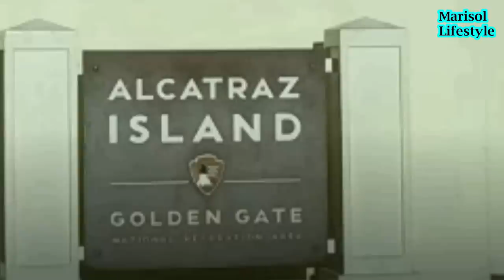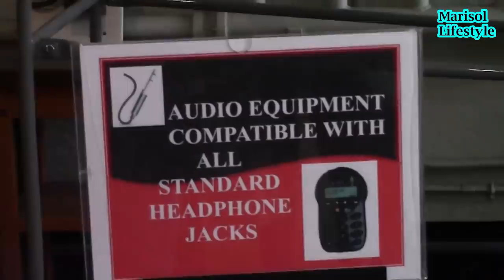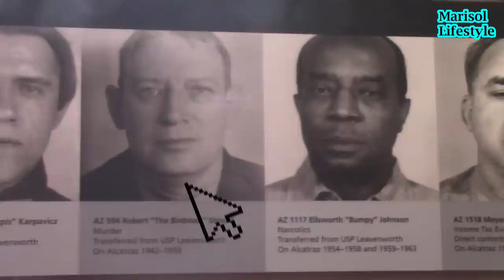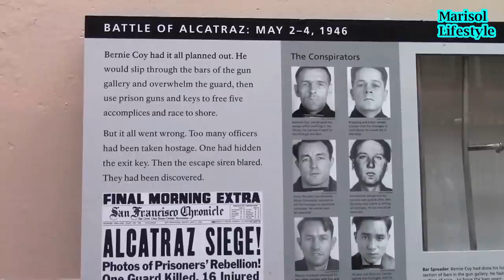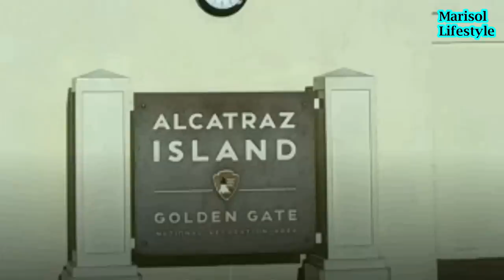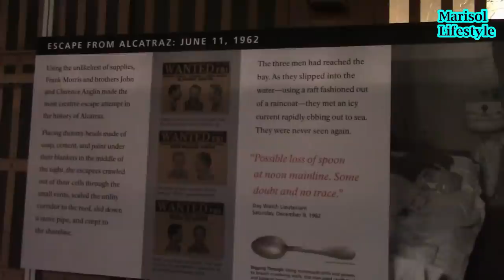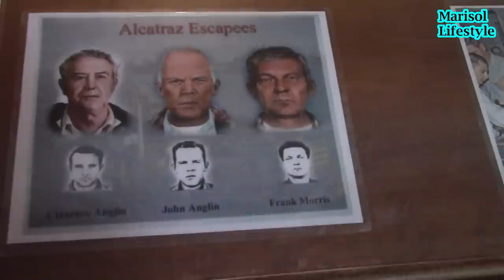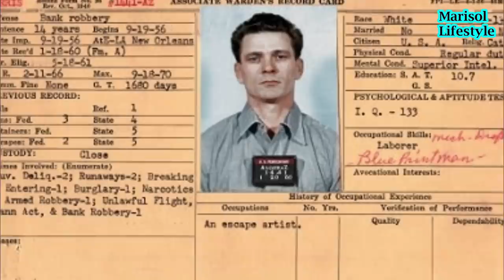LA ISLA DE ALCATRAZ TOUR POR LA PRISIÓN CONOCE LA VERDADERA HISTORIA. FUGITIVOS APARECIDOS.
La de la isla de alcatraz, la verdadera Historia de la prisión de alcatraz, tour del museo e historia después de que la cárcel fuera cerrada. la isla de  Alcatraz conoce sus instalacione, recorridos turísticos y  La historia completa de la prisión y presos, Carta y fotos revelas de los fugitivos de la prisión. Documental Prisión de la isla de Alcatraz San Francisco, En 1962, Frank Morris y los hermanos John y Clarence Anglin escaparon de la prisión de Alcatraz, entérate de la verdad sobre cómo es que los fugitivos de la prisión están vivos, conoce el museo de Alcatraz y los detalles e historia de las instalaciones de la isla de alcatraz, carta fue recibida por el FBI y dada a conocer recientemente de John Anglin.

Alimentación vegana a base de plantas, canal vegano,recetas veganas, belleza, deportes, fitness, salud, viajes, vlogs tip y mucho más.

Soy coaching en nutrición y estudiante de nutrición.

Más videos.

Para todas aquellas personas que tengan dudas sobre la alimentación que lleve para curarme del SOP les dejo el link de ese video aqui.

COMPRA DE BOLETOS Y HORARIOS PARA LA ISLA DE ALCATRAZ